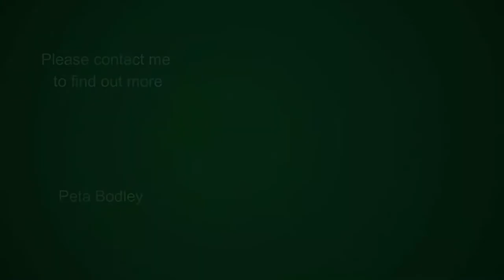3 bedroom house for sale in Bettys Bay | Pam Golding Properties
Exclusive Pam Golding mandate. With stylish artistic finishes, this Cape Vernacular styled home has well designed spaces, incorporating everything you need - 3 bedrooms (2 with built-in desks), a spacious lounge / dining area open plan to the kitchen, 2 interior fireplaces, an enclosed sun-trap stoep and a cleverly designed undercover entertainment deck with braai. The kolkol wood burning heated hot tub on the deck is a delightful surprise. The mosaic garden paths lead through the low maintenance fynbos garden to an outdoor shower.

Situated in a very good neighbourhood only 200m to the beach path. North facing home in a peacefully quiet area with no traffic.

Solar geyser and water tanks which has the option of not only irrigating the garden but also connecting to the house. Single garage (extra length) as well as a beautiful garden shed. The property is fully fenced and alarmed.

A surprisingly charming home that delivers all you would expect and more.